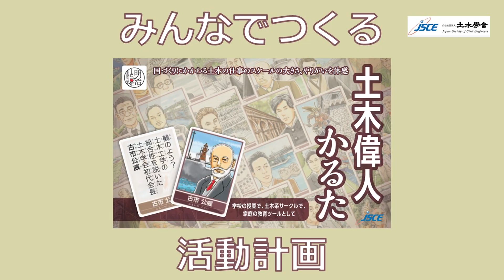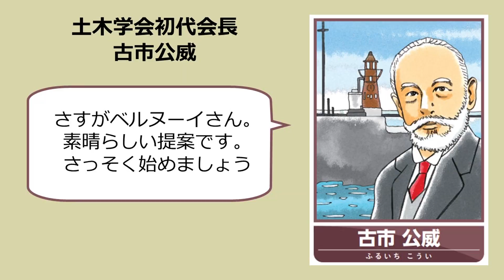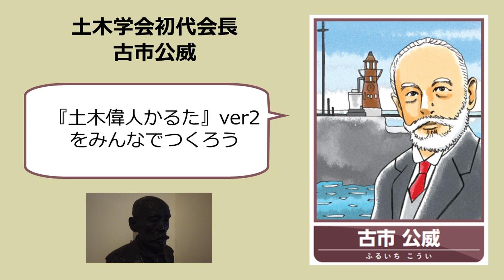みんなでつくる土木偉人かるた活動計画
「土木偉人かるた第2弾」をつくることを長期目標に、皆さんと土木偉人について熱く語り合いたいと思います！

【みんなでつくる土木偉人かるた　～土木偉人イブニングトーク～】